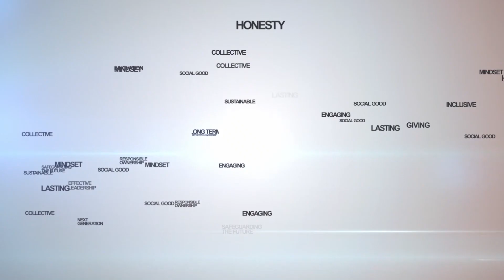The role of businesses in creating a better future - Jaime Zobel de Ayala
Corporate organisations occupy an important space in addressing existential threats. Jaime Zobel de Ayala, one of the next-generation leaders at Ayala Corporation, shares how businesses can address existential challenges like climate change through collaboration with other stakeholders. Check out this insightful clip taken from an interview SAC conducted during the previous Steward Leadership Summit.

Ayala Corporation is also one of the Steward Leadership 25 honourees for 2022.